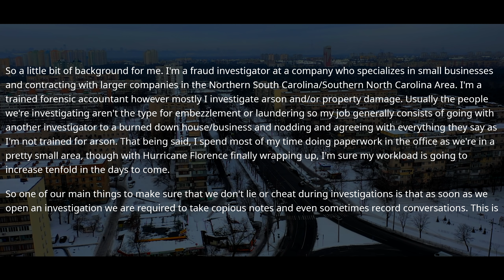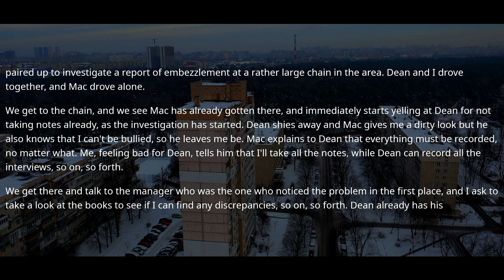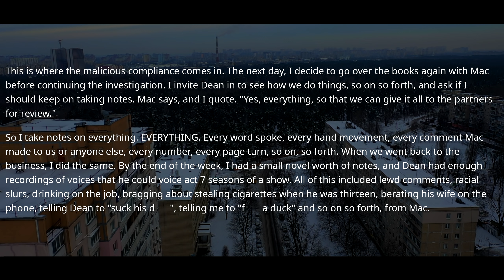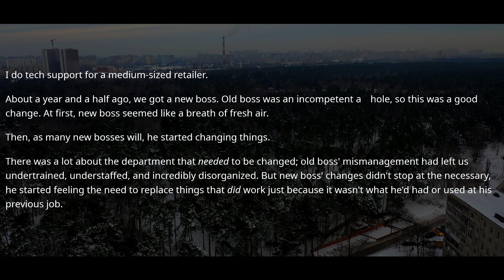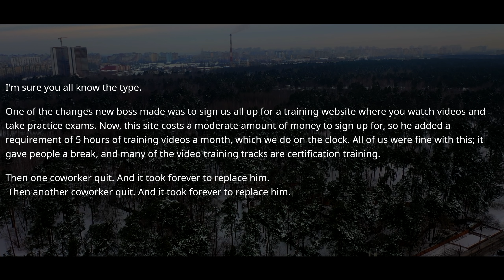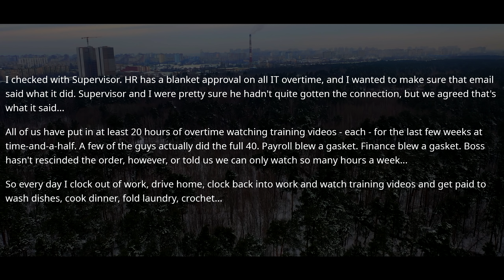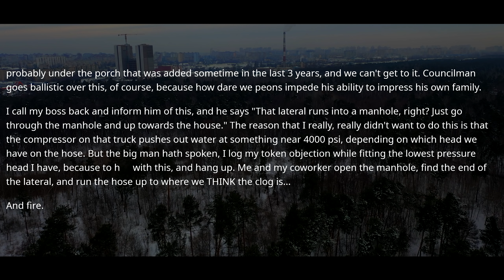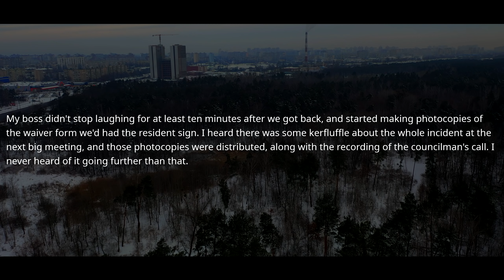New Boss Didn't Realize HR Will Approve 250 Hours of Overtime for 11 Techs! r/MaliciousCompliance